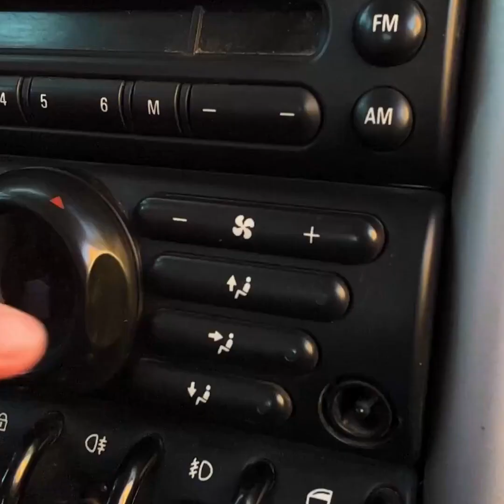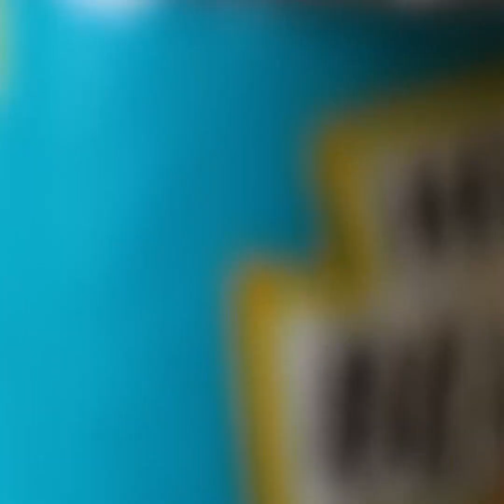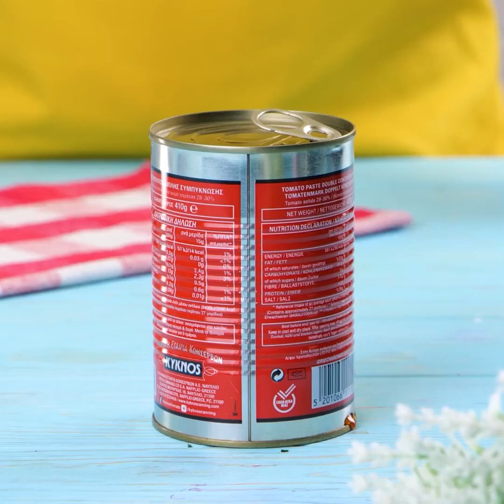حيل مدهشة تسهل لنا الكثير من المهام اليومية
الطوابع الزمنية:
0:08 كيف تحافظ على كتب الطبخ في المطبخ
2:07 حيلة كبسولة القهوة
4:56 حيلة للتنظيف برغوة الحلاقة
8:17 فطائر المقلاة
11:03 صبانة مبتكرة